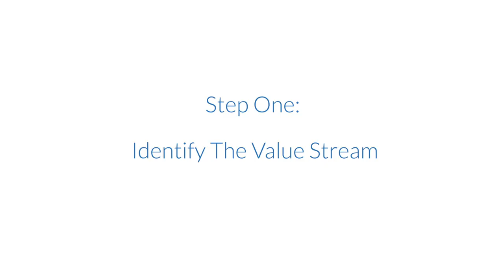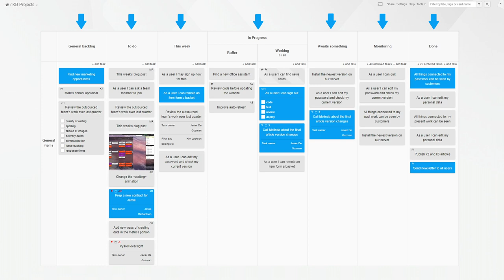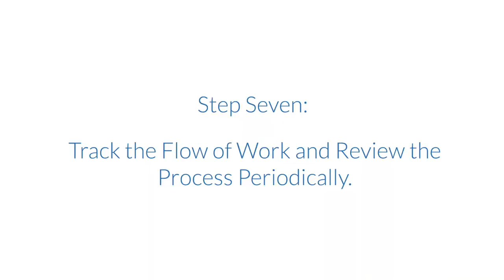What is a Kanban Board?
A Kanban Board is a visual signboard, showing the work to be done, the work in progress, and the work done. It’s a visual representation of personal, team, or department’s value stream, that has been mapped out on a whiteboard, a wall, or in dedicated Kanban software.

Although the Kanban method originated as a measure of stock management in the Toyota Production System manufacturing, the goal of Kanban applied to knowledge work remains the same, as it was for manufacturing: to visualize work, limit work in progress, optimize flow and find improvement opportunities.

Kanban Tool is a visual project management application. You and your team are welcome to test it for free